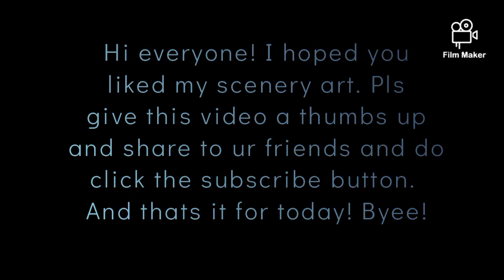Flamingo Drawing Tutorial | Scenery art | Krisha's Creativity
Hey!!! its Krisha! So Do u like arts and crafts? If yes u are like me... Coz I love arts and crafts. U can learn make different and new arts and crafts and I promise I'll help you for different ideas! So continue watching 😊! See u soon! Byee!